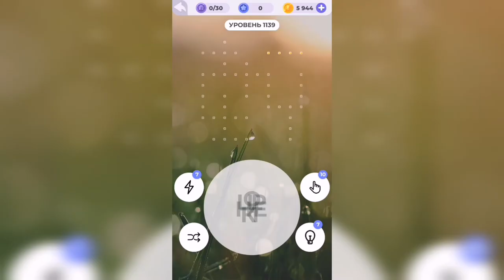Линия слова / С высоты / Уровень 1139